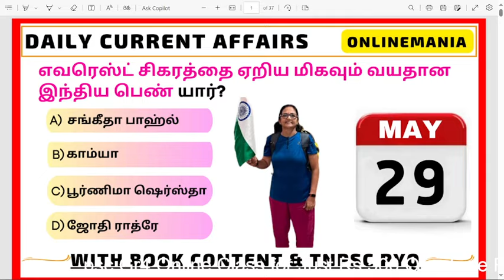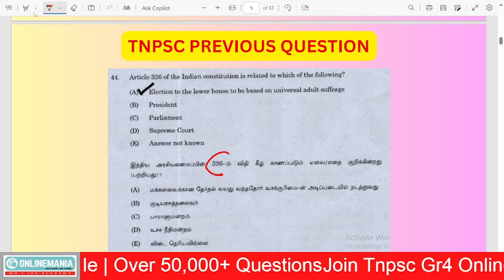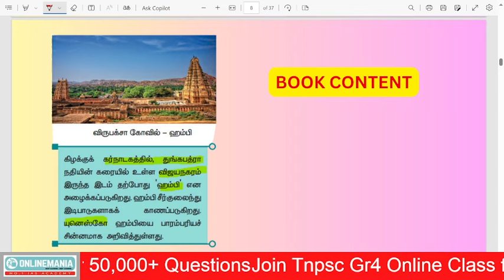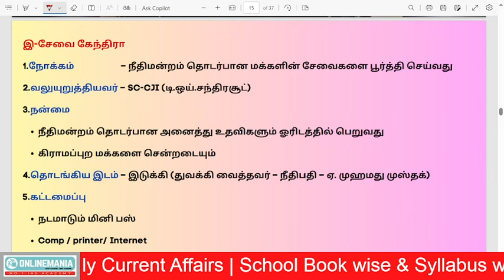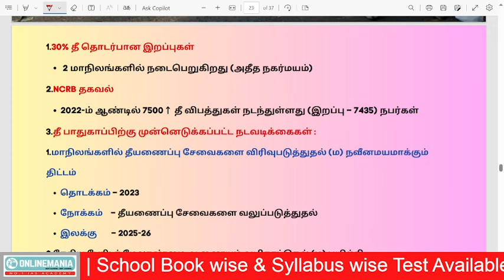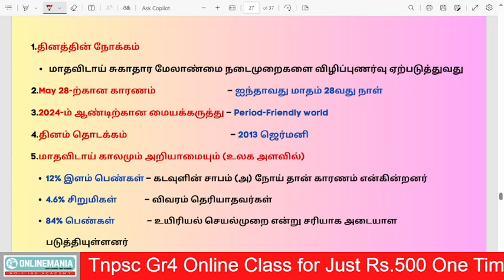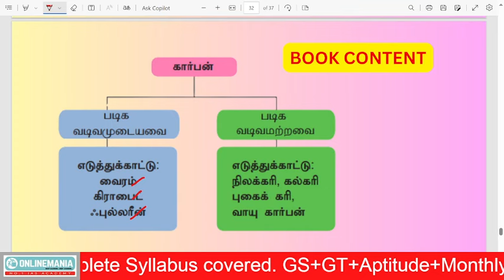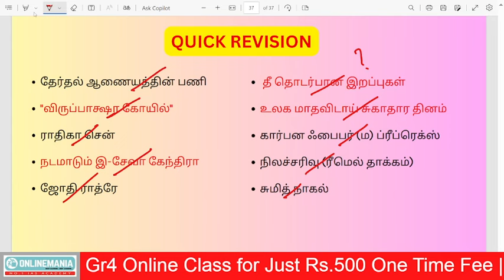29 MAY 2024 | Current Affairs Today | Daily Current Affairs in Tamil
29 MAY 2024 | Current Affairs Today | Daily Current Affairs In Tamil | Current affair 2024

In This Video, we're Discussing 29 May 2024 TNPSC Daily Current Affairs In Tamil.
Our Daily Current Affairs can be divided into 3 sessions.
Session 2 - Top 10 MCQ's of Today Current Affairs explained and also related School Book Content and Tnpsc Previous Questions given for better understanding of how questions asked in Tnpsc Exams.
Session 3 - A Quick revision of 29 May 2024 current affairs today

⌚️Timestamps:
00:00 - Onlinemania Intro Video
00:34 - Question 1 - தேர்தல் ஆணையத்தின் பணியின் நடுவில் நீதித்துறை தலையீட்டை தடை செய்யும் ஷரத்து - Art 329 (b)
04:04- Question 2 - UNESCO பாரம்பரிய தளமான "விருப்பாக்ஷா கோயில்" - கர்நாடகா
06:01 - Question 3 - 2023-ம் ஆண்டிற்கான ஐ.நா.வின் இராணுவ பாலின வழக்கறிஞருக்கான விருது - ராதிகா சென்
08:25 - Question 4 - நாட்டிலேயே முதல்முறையாக நடமாடும் இ-சேவா கேந்திரா - கேரளா
10:35 - Question 5 - எவரெஸ்ட் சிகரத்தை ஏறிய மிகவும் வயதான இந்திய பெண் - ஜோதி ராத்ரே
12:20 - Question 6 - தீ தொடர்பான இறப்புகள் அதிகமாக நிகழும் மாநிலம் - குஜராத் & மகாராஷ்டிரா
14:36 - Question 7 - உலக மாதவிடாய் சுகாதார தினம் -  May 28
17:06- Question 8 - இந்தியாவில் கார்பன ஃபைபர் (ம) ப்ரீப்ரெக்ஸ் மையத்தை திறந்து வைத்துள்ளவர் - துணை ஜனாதிபதி
18:25- Question 9 - PREFIRE விண்கலம்  - NASA (நியூசிலாந்து)
19:17- Question 10 - பிரெஞ்சு ஓபன் டென்னிஸ் போட்டி ஒற்றையர் பிரிவில் பங்கேற்ற ஒரே இந்தியர் - சுமித் நாகல்
19:53 Quick Revision